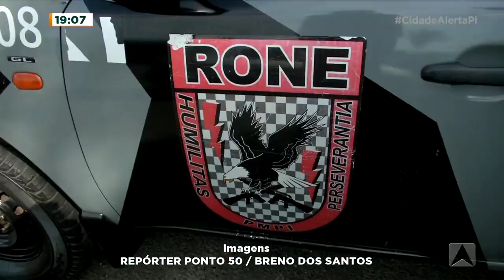Rone PM Piauí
Matéria sobre o trabalho do Batalhão Rone da Polícia Militar do Piauí veiculada no Cidade Alerta da TV Antena 10.